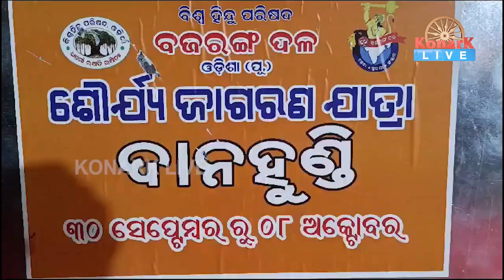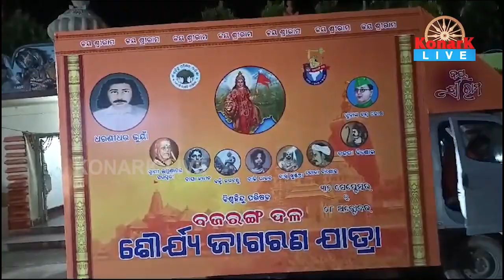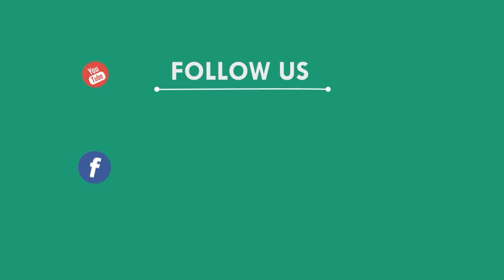ପରିକ୍ରମା କରୁଛି ବିଶ୍ୱ ହିନ୍ଦୁ ପରିଷଦର ଜାଗରଣ ଯାତ୍ରା ରଥ, ମୟୁରଭଞ୍ଜ || MAYURBHANJ NEWS